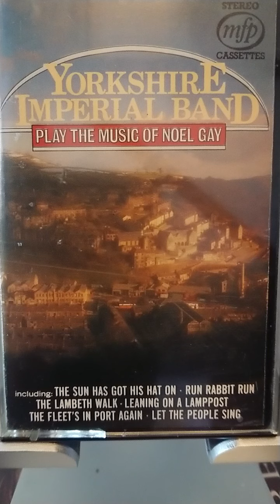Leaning on the Lampost trombone solo Yorkshire Imperial band Ray Farr 1984